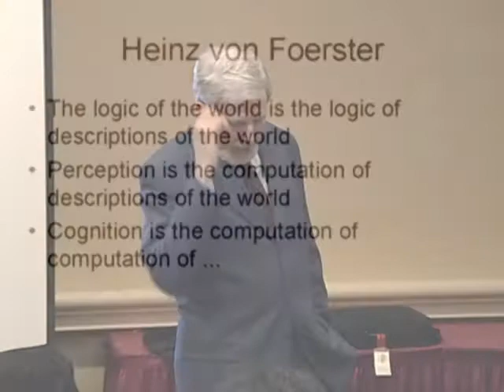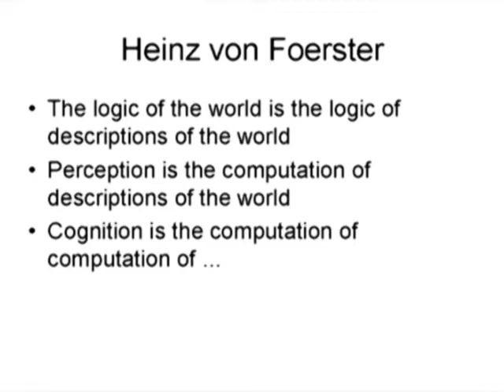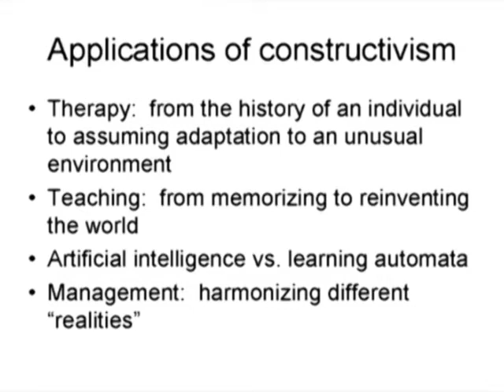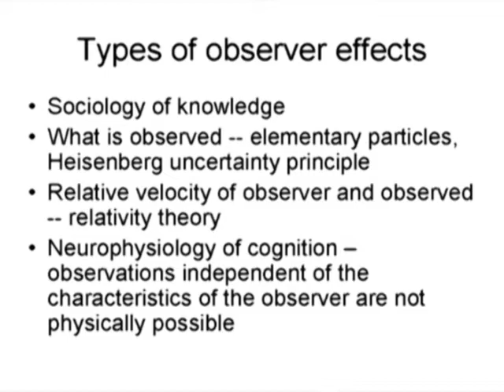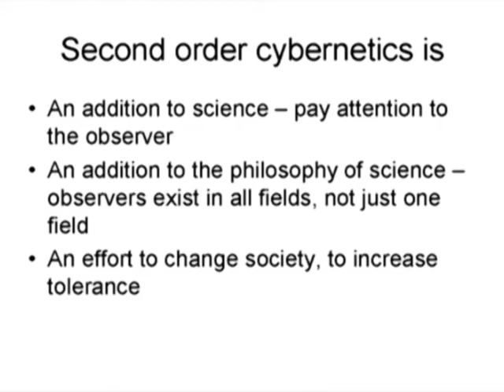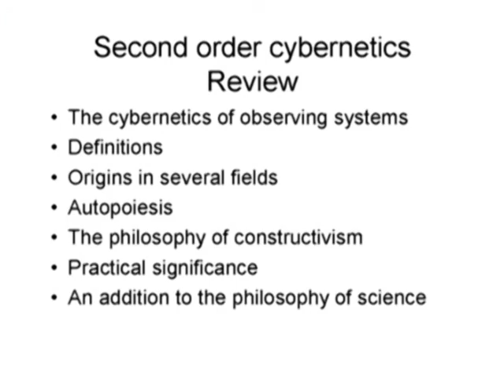6 Hours Tutorial Professor Umpleby delivered at WMSCI 2006 - DVD3 Part4